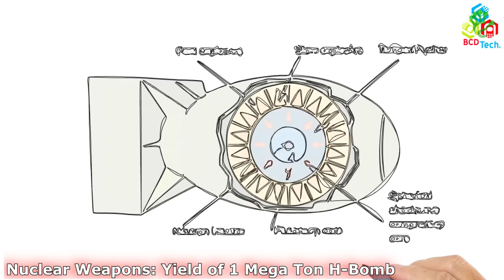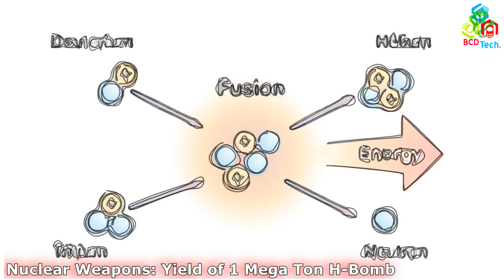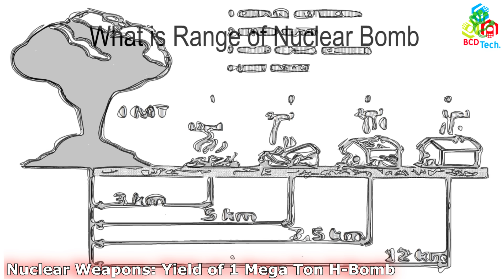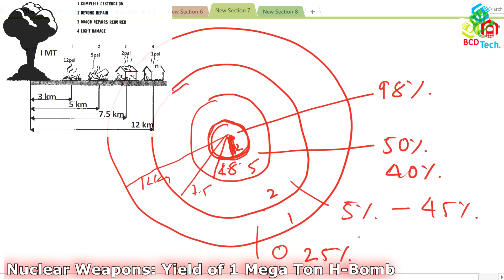Nuclear Bomb💥🔥🗯: कितनी दूर तक लोगो को मार सकता है ??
BCD Tech